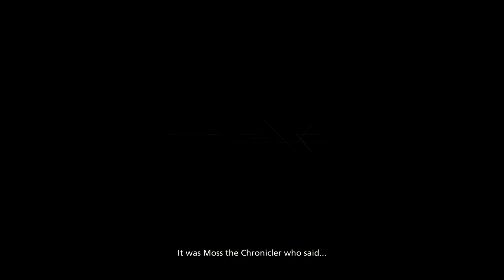Playing Something Short FF16 Demo PS5 Part 1 Open Ended